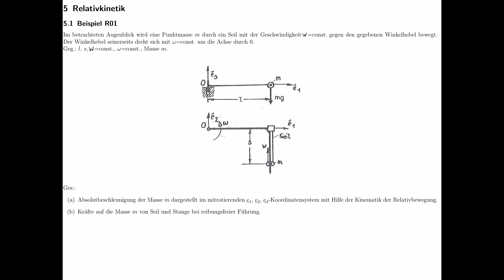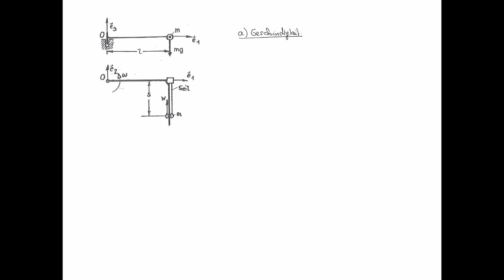(ALT) Übungsaufgabe Dynamik - Punktmasse an Seil auf einem Winkelhebel - Relativkinetik R01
Übungsaufgabe Dynamik - Punktmasse an Seil auf einem Winkelhebel - Relativkinetik R01

Im betrachteten Augenblick wird eine Punktmasse m durch ein Seil mit der Geschwindigkeit w=const. gegen den gegebenen Winkelhebel bewegt. Der Winkelhebel seinerseits dreht sich mit ω=const. um die Achse durch 0.

Geg.:
l, s, w=const., ω=const., Masse m

Ges.:
*Absolutbeschleunigung der Masse m dargestellt im mitrotierenden e_1, e_2,e_3-Koordinatensystem
*Kräfte auf die Masse m von Seil und Stange bei reibungsfreier Führung